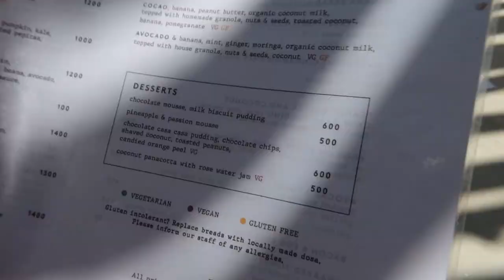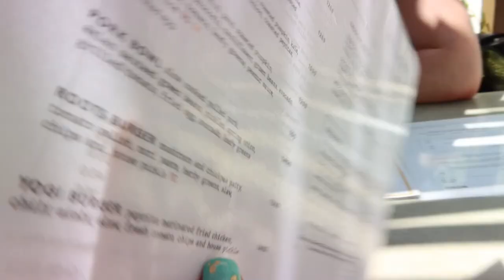SRI LANKA VLOG // TRAVELLING THE SOUTH WEST COAST OF SRI LANKA // ROMAN BEACH VILLA, HIKKADUWA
In this video it is the first leg of our trip to Sri Lanka. We travelled from Birmingham to London Heathrow by car, then hopped on the plane direct to Colombo, Sri Lanka, flying with Sri Lankan airlines. Who were great btw.

The first stop on our trip was in Hikkaduwa a little down about 2 and half hours south of Colombo. We stayed at Roman beach villa, which we booked through booking.com. We found it a great spot. The food there was great, there was a pool. The room was comfortable and it was a beachfront property too! A little gate headed straight onto the beach.

We checked out some of the local cafes and restaurants too. The food in Sri Lanka is amazing! We would recommend it to anyone!

Foot hammock